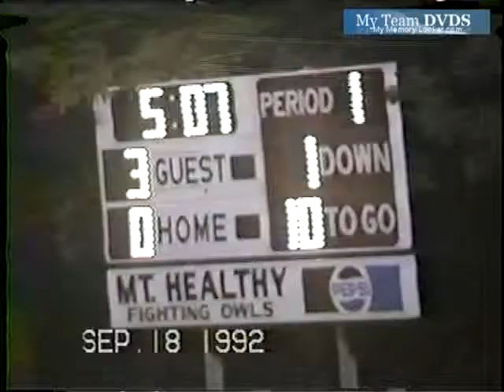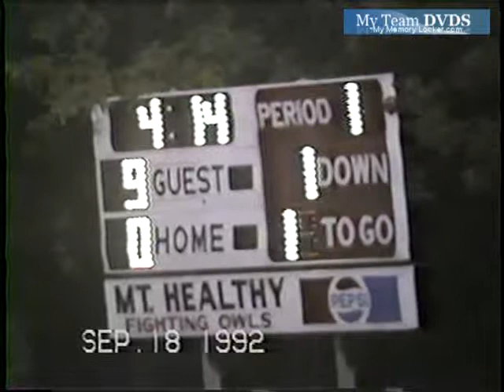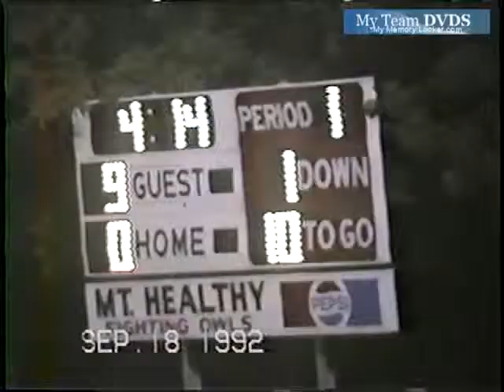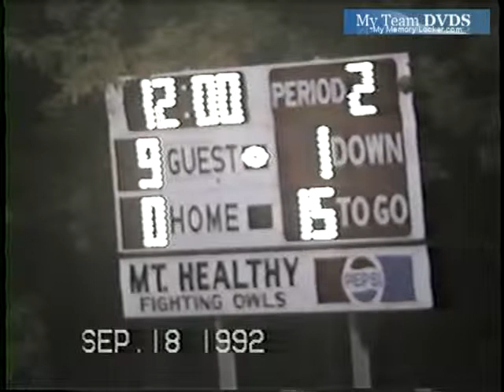Lasalle vs Mt Healthy 1992 Ohio Football (1 of 3)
GloryYears.com Presents - Lasalle vs Mt Healthy 1992 Ohio Football (1 of 3)-V2670